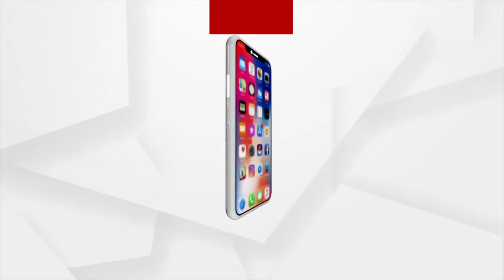Nuakhai 2022 | Listen to the Significance of Nuakhai from Dr. Pandit Gurushree Ghasiram Mishra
Listen to the Significance of Nuakhai from Dr. Pandit Gurushree Ghasiram Mishra.